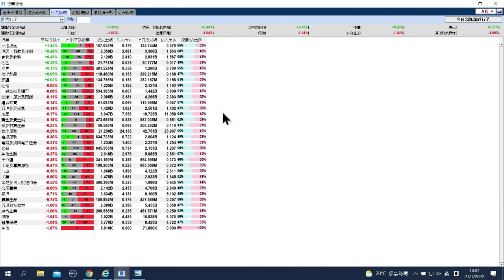【石Sir午市閒談】今日推介青啤｜華潤萬象、新特能源、復星醫藥、越秀服務、阿里巴巴最新部署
恒生指數中午收報24766點，跌186點。期指應如何部署？《香港經濟日報》專欄作者石鏡泉（石Sir）推介青啤（00168），另亦會分析華潤萬象（01209）、新特能源（01799）、復星醫藥（02196）、越秀服務（06626）、阿里巴巴（09988）最新部署，詳情待石Sir為你分析。